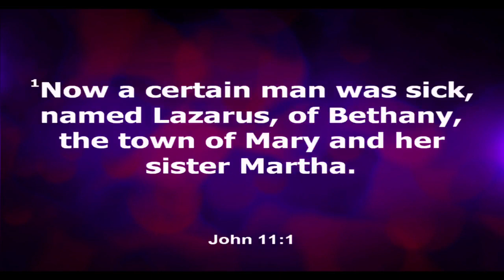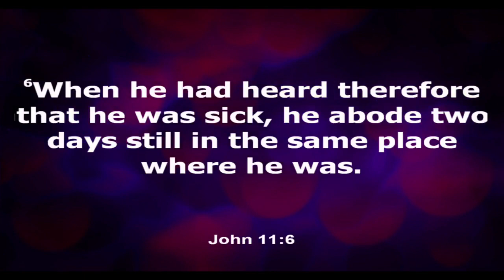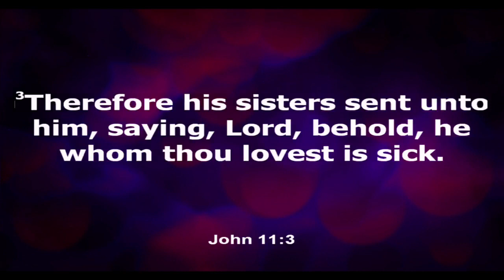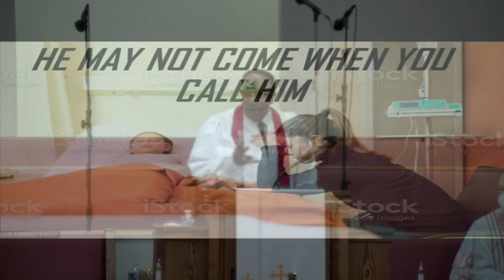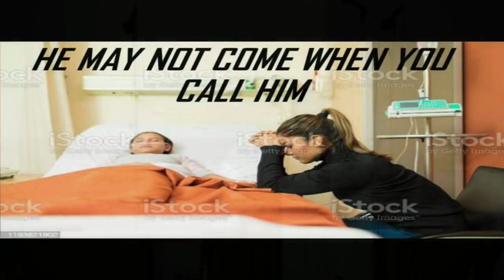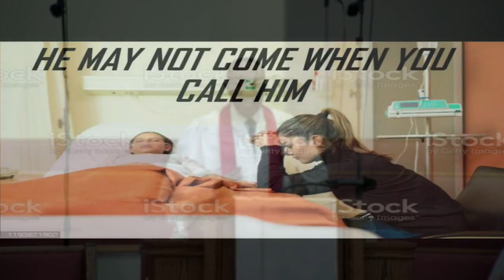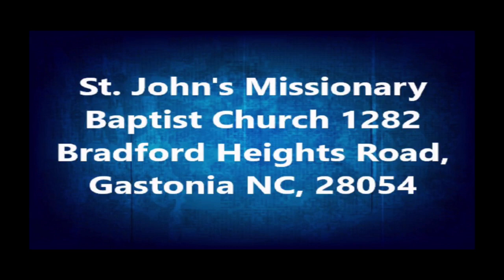"He May Not Come When You Call Him"